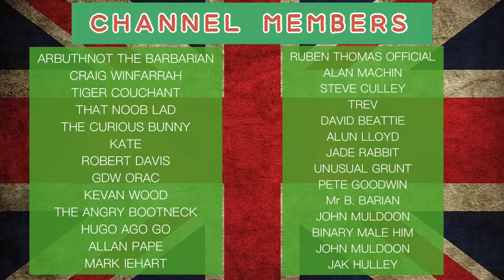The Real Reason Good Soldiers Don’t Boast